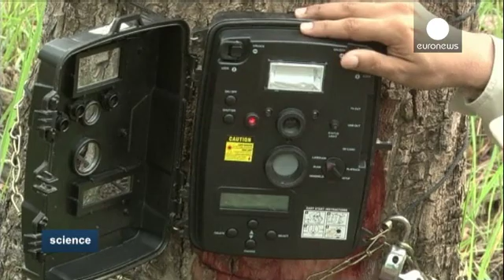Can This Animal Disappear? Camera With Sensors to Count Tigers - Science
Since 1900 the wild tiger population has declined by 97 percent, according to conservationists.

The precise numbers of those animals living in the wild is subject to debate.

India is now making use of the latest technology to estimate tiger numbers…